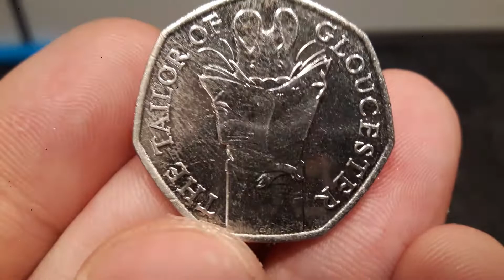The Tailor of Gloucester 50p worth???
The tailor of Gloucester 50p value 2018 valuation as of FEBRUARY 2019. HOW much is The Tailor of Gloucester 50p Coin worth? Estimated Selling price on eBay is £4-6 Depending on the Quality of the Coin.